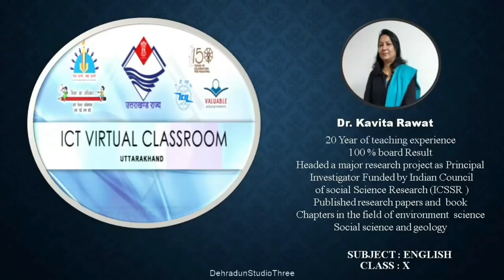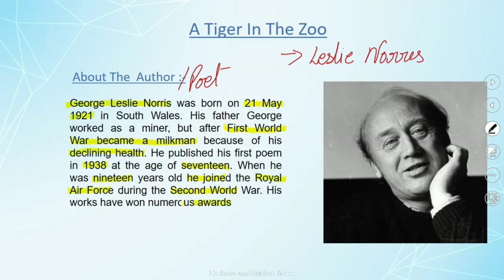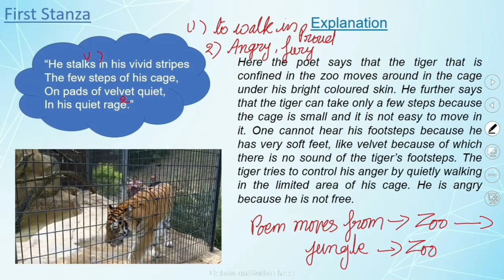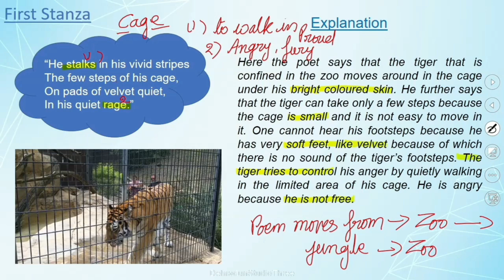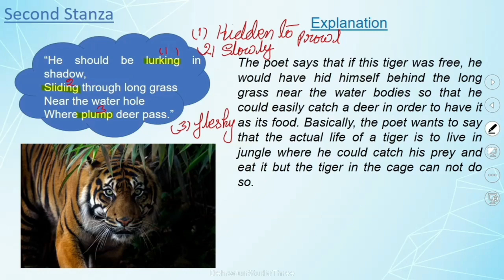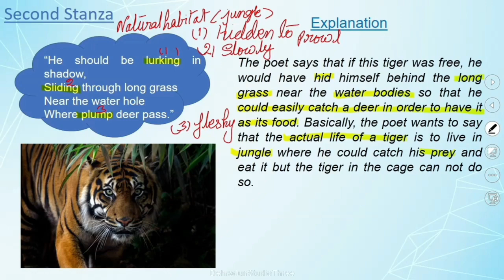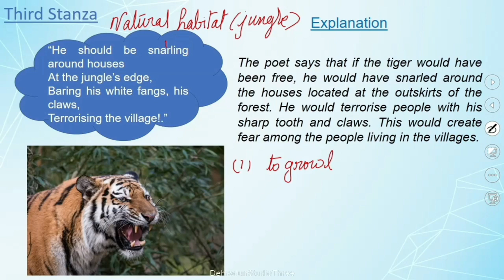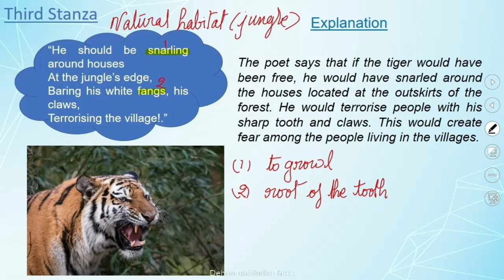कक्षा: 10, विषय: अंग्रेज़ी, भाग: 16 (24.05.2022) आईसीटी वर्चुअल क्लास रूम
24052022_11.25am to 12.00pm_English_A Tiger In The Zoo_Dr. Kavita Rawat_X_Part 1